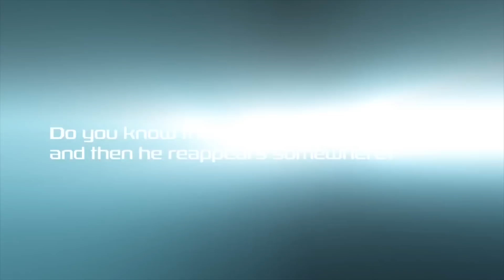Magic Smith's Double Cross Magic Trick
World Magic Shop DO NOT SELL Every product listed anymore. for the items we sell. Quality not Quantity :-) ***SELL OUT AT THE 2014 IBM SAM COMBINED***

Ask a spectator to hold out their hand and make a closed fist. Pull out a marker and draw an ‘X’ on the center of your palm and close it into a fist. Now without any rubbing, erasing or funny business, you slowly open your hand and reveal your X is COMPLETELY GONE. Now ask the spectator to open their hand - THE X IS ON THEIR PALM!

Ask them to try to rub away the X - they can’t! It’s Sharpie ink! Tell them not to worry though - it's safe and nontoxic and can be washed away easily with soap and water.

The secret behind Double Cross is diabolically clever, and perhaps more importantly, practical. Its always inked and ready to go. There is nothing you need to make or prepare beforehand - just throw the pen in your pocket and you can perform it all night long.

Because there's no difficult sleights, you'll sail through the routine. You're so far ahead the spectators will never remember you coming near them or even touching them. The result is a unique magic effect that’s self-contained, has NO reset, and can be performed surrounded. Its a table hopper's dream.

Double Cross includes the MagicSmith designed and fabricated Double Cross Sharpie pen, accessories and complete instructions.